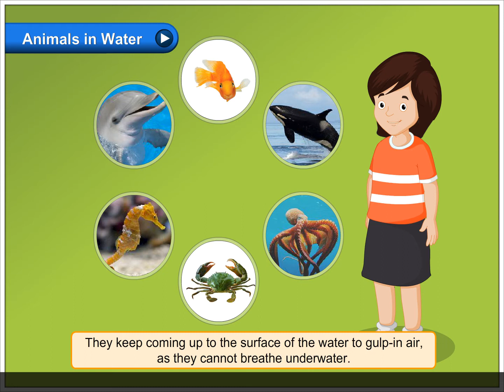Animals in Water | Environmental Studies Class 4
In this video, you will learn all about Animals in Water and Animals on Land and in Water.
Animals in Water
Water is a home to many animals. It provides animals with food and oxygen to live. Animals that live in water are called aquatic animals. Aquatic animals have waterproof eyes and bodies.
Fish, whale, octopus, crabs, seahorse, dolphins, etc., are some examples. Whales and dolphins are aquatic mammals. They keep coming up to the surface of the water to gulp-in air, as they cannot breathe underwater.

Animals on Land and in Water
Animals like frogs and toads are amphibians. Animals like crocodiles and tortoises are reptiles. Reptiles and amphibians can live both on land and in water.
Most amphibians are born in water, when they grow up they come on the land to live. Reptiles like crocodiles and alligators spend most of their time during the day on river banks, and move in the river, in the evening.